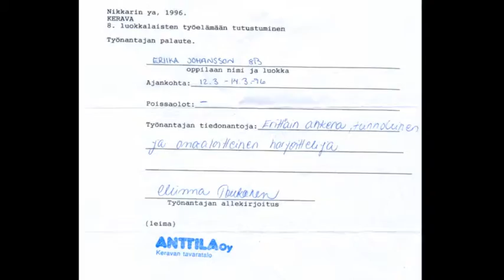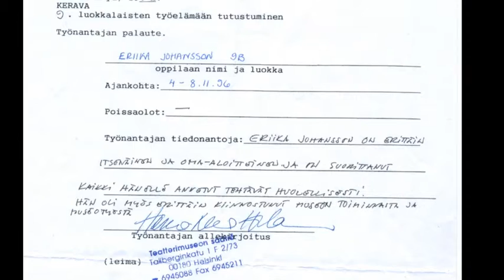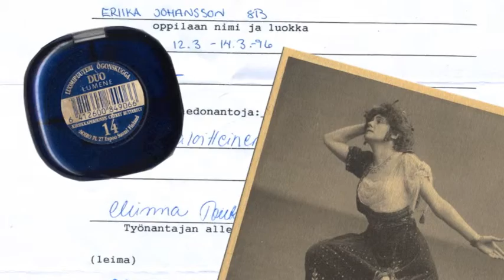A dream job by Eriika Johansson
Digital Story made by Eriika Johansson, Museum of Finnish Architecture , during the digital storytelling workshop in Rome, March 2014